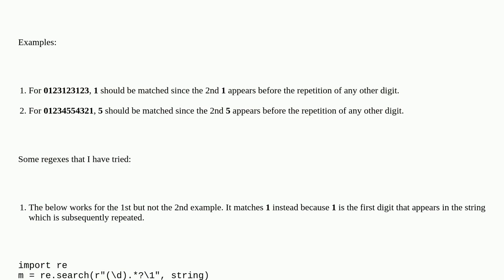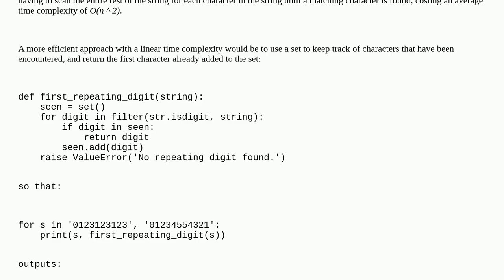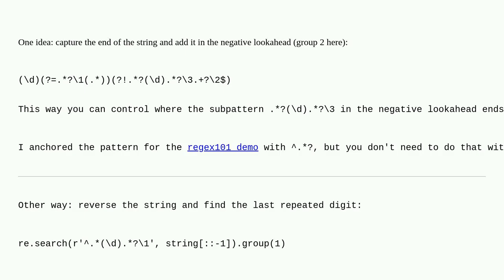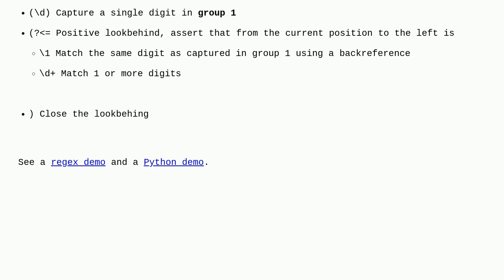Python Regex to match the FIRST repetition of a digit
A special thanks goes out to the community

  python regex